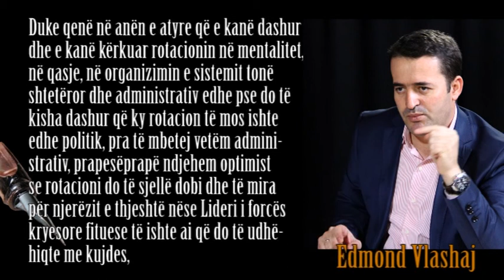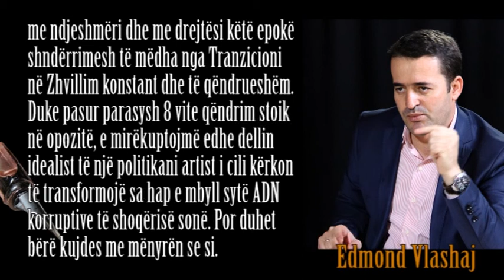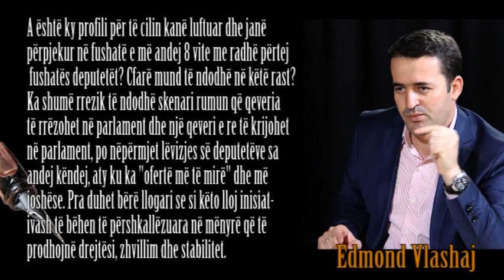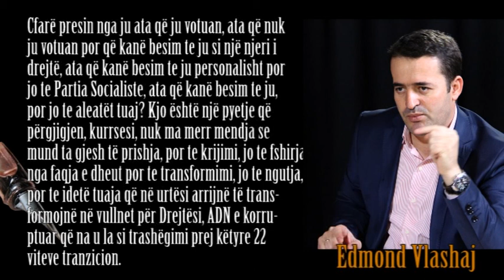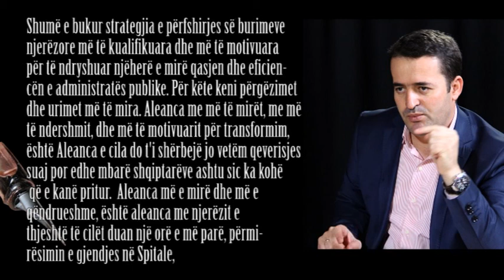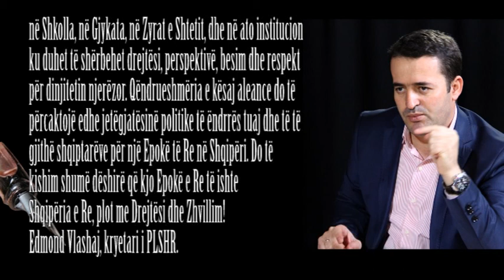Një fillim i kujdeshëm dhe i përshkallëzuar për nga Drejtësia? - Opinion nga Edmond Vlashaj.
Apo një vrull idealist i cili shumë shpejt mund të rrezikojë të nëpërkëmbet prej llogarive makiaveliste të politikës së interesit dhe interesaxhinjve?
Duke qenë në anën e atyre që e kanë dashur dhe e kanë kërkuar rotacionin në mentalitet, në qasje, në organizimin e sistemit tonë shtetëror dhe administrativ edhe pse do të kisha dashur që ky rotacion të mos ishte edhe politik, pra të mbetej vetëm administrativ, prapesëprapë ndjehem optimist se rotacioni do të sjellë dobi dhe të mira për njerëzit e thjeshtë nëse Lideri i forcës kryesore fituese të ishte ai që do të udhëhiqte me kujdes, me ndjeshmëri dhe me drejtësi këtë epokë shndërrimesh të mëdha nga Tranzicioni në Zhvillim konstant dhe të qëndrueshëm. Duke pasur parasysh 8 vite qëndrim stoik në opozitë, e mirëkuptojmë edhe dellin idealist të një politikani artist i cili kërkon të transformojë sa hap e mbyll sytë ADN korruptive të shoqërisë sonë. Por duhet bërë kujdes me mënyrën se si. Duhet bërë kujdes me procesin! Sepse ka shumë rrezik qe kjo ADN të reagojë në kundërsens, dhe të na sjellë lloj-lloj të papriturash jo fort të këndshme për këdo, posacërisht për atë i cili ka tagrin e ndërmarrjes së këtij transformimi jo fort të lehtë. Shumë e bukur ideja e ndarjes së funksioneve ligjvënëse të deputetit nga funksionet ekzekutive të ministrave. Është idealiste për ne, në Shqipëri. Është funksionale për shumë vende perëndimore. Në këtë stad zhvillimi ku jemi ne, kjo inisiativë në Shqipëri është jo funksionale. Deputeti i cili është zharitur dhe shpenzuar në të gjitha energjitë e tij për t'i marrë votat e veta dhe të partisë nuk mund të pretendojë asgjë përpos profilit teknik të prodhuesit të ligjeve, apo thënë më troc është si "një lopë race që mbarset nga qeveria" me projekt-ligje dhe duhet të "pjellë" shëndoshe e mirë ligjet brenda një afati të caktuar. A është ky profili për të cilin kanë luftuar dhe janë përpjekur në fushatë e më andej 8 vite me radhë përtej fushatës deputetët? Cfarë mund të ndodhë në këtë rast? Ka shumë rrezik të ndodhë skenari rumun që qeveria të rrëzohet në parlament dhe një qeveri e re të krijohet në parlament, po nëpërmjet lëvizjes së deputetëve sa andej këndej, aty ku ka "ofertë më të mirë" dhe më joshëse. Pra duhet bërë llogari se si këto lloj inisiativash të bëhen të përshkallëzuara në mënyrë që të prodhojnë drejtësi, zhvillim dhe stabilitet. Dakord me prishjen e ndërtimeve pa leje, por aspak dakord me prishjen si koncept nistor i punës së një kryeministri! Një kryeministër, aq më shumë një kryeministër artist duhet t'ia fillojë punës me krijim, jo me prishje, me krijimtari dhe aftësi ndërtuese e prodhuese dhe jo me shembje ndërtesash mu në mes të sezonit turistik, atëhere kur dëmi më i madh është kur krijohen Gërmadha dhe jo kur ndërtohet një ndërtesë pa leje. Keni kohë boll në dhjetor-janar-shkurt dhe njerëz të tjerë boll në institucionet e shtetit për ta marrë përsipër këtë detyrë. Roli juaj krijues dhe vizionar është i domosdoshëm në këto shndërrime epokale që duhet të ndodhin në këto vite të qeverisjes suaj. Nëse ju do të harxhoni energji për shkatërrimin qoftë edhe të drejtë e të ligjshëm të ndërtesave pa leje, kush do të merret pastaj me krijimin e vizionit, perspektivës dhe vullnetit për transformimin e Shqipërisë? Cfarë presin nga ju ata që ju votuan, ata që nuk ju votuan por që kanë besim te ju si një njeri i drejtë, ata që kanë besim te ju personalisht por jo te Partia Socialiste, ata që kanë besim te ju, por jo te aleatët tuaj? Kjo është një pyetje që përgjigjen, kurrsesi, nuk ma merr mendja se mund ta gjesh të prishja, por te krijimi, jo të fshirja nga faqja e dheut por te transformimi, jo te ngutja, por te idetë tuaja që në urtësi arrijnë të transformojnë në vullnet për Drejtësi, ADN e korruptuar që na u la si trashëgimi prej këtyre 22 viteve tranzicion. Shumë e bukur strategjia e përfshirjes së burimeve njerëzore më të kualifikuara dhe më të motivuara për të ndryshuar njëherë e mirë qasjen dhe eficiencën e administratës publike. Për këte keni përgëzimet dhe urimet më të mira. Aleanca me më të mirët, me më të ndershmit, dhe më të motivuarit për transformim, është Aleanca e cila do t'i shërbejë jo vetëm qeverisjes suaj por edhe mbarë shqiptarëve ashtu sic ka kohë që e kanë pritur. Aleanca më e mirë dhe më e qëndrueshme, është aleanca me njerëzit e thjeshtë të cilët duan një orë e më parë, përmirësimin e gjendjes në Spitale, në Shkolla, në Gjykata, në Zyrat e Shtetit, dhe në ato institucione ku duhet të shërbehet drejtësi, perspektivë, besim dhe respekt për dinjitetin njerëzor.